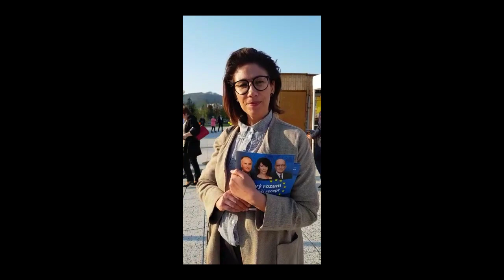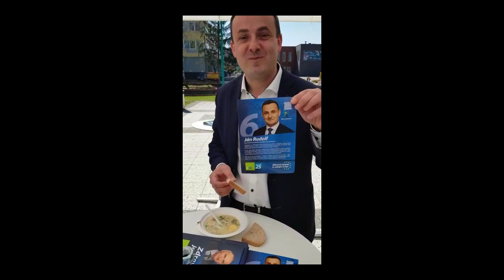Považská Bystrica - kandidáti do Európskeho parlamentu počas Eurokampane SaS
Považská Bystrica | Volebná kampaň SaS pre eurovoľby 2019 začala svoj tretí týždeň v utorok 16. apríla v meste Považská Bystrica pre Kinom Mier a v Hoteli Študent. (Viac info nájdete na Deviaty deň sme strávili v uliciach mesta Považská Bystrica. Naši kandidáti do Európskeho parlamentu Eugen Jurzyca, Alojz Baránik, Lucia Ďuriš Nicholsonová, Miroslav Žiak, Ján Rudolf a Branislav Bukviar diskutovali s fanúšikmi strany SaS aj s okolidúcimi.

Video zachytava Luciu Ďuriš Nicholsonovu, Alojza Baránika, Miroslava Žiaka, Jána Rudolfa a Richarda Sulíka počas Volebnej kampane SaS 2019 pred Kinom MIER v Považskej Bystrici.

Viac info o "Považská Bystrica - kandidáti do Európskeho parlamentu počas | Volebná kampaň SaS 2019, Eurovoľby 2019“ nájdete na